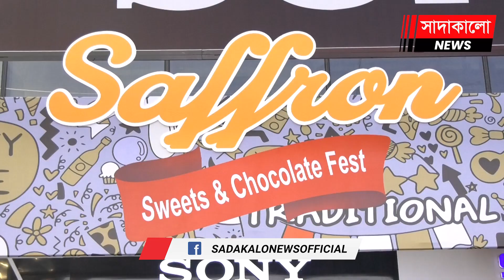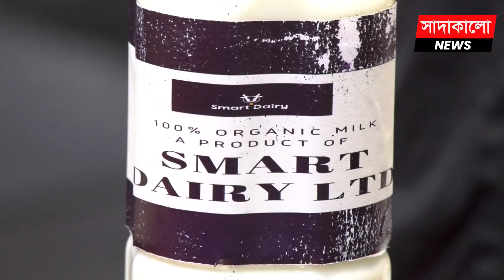রাজধানীর আগারগাঁওয়ে চলছে চার দিনের স্যাফরন সুইটস এন্ড চকলেট মেলা । Saffron Sweats । সাদাকালো নিউজ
রাজধানী ঢাকার আগারগাঁওয়ে শুরু হয়েছে চার দিনব্যাপী স্যাফরন সুইটস ও চকোলেট মেলা। Saffron Sweats । সাদাকালো নিউজ । স্যাফরন সুইটস-এর ভিন্নধর্মী আয়োজনে উচ্ছ্বসিত ক্রেতারা । আগারগাঁও-এর জহির স্মার্ট টাওয়ারের নীচ তলায় মেলাটি আয়োজন করা হয়েছে ।